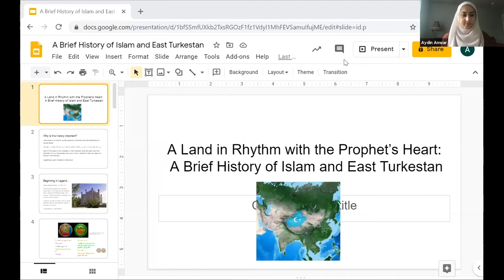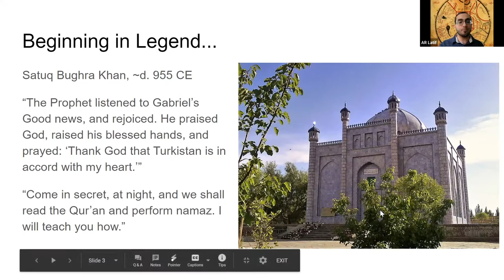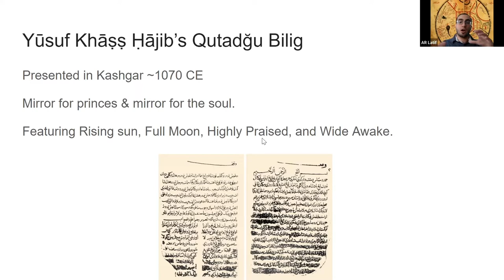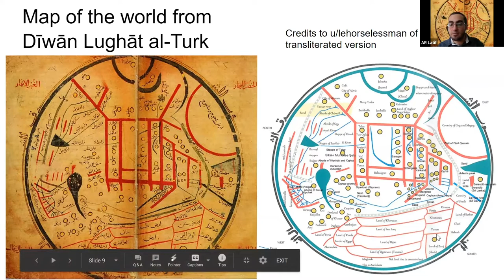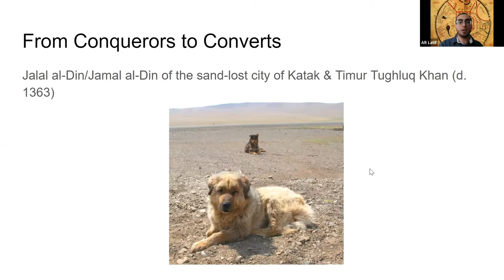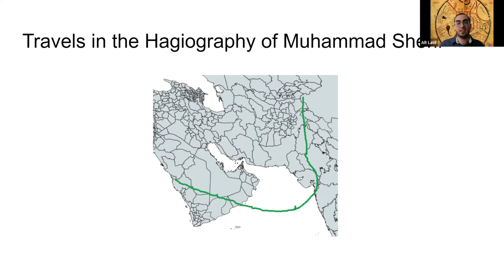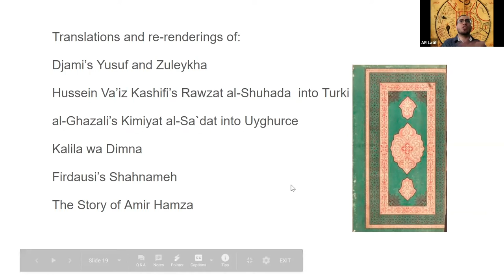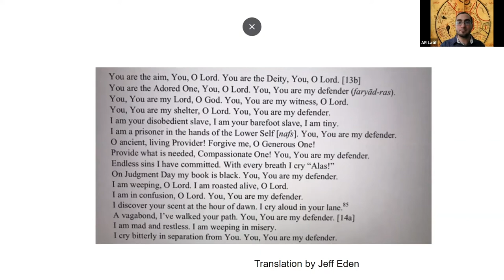WEBINAR S01E05 100420 Save Uighur Islam in East Turkestan